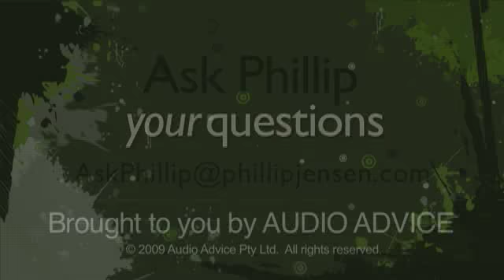Ask Phillip - What is Biblical 'faithfulness'?